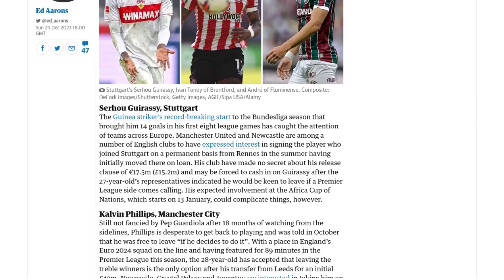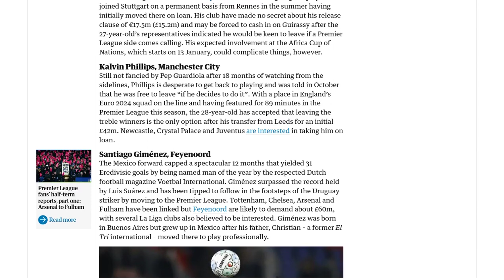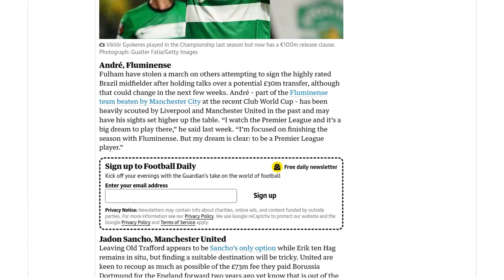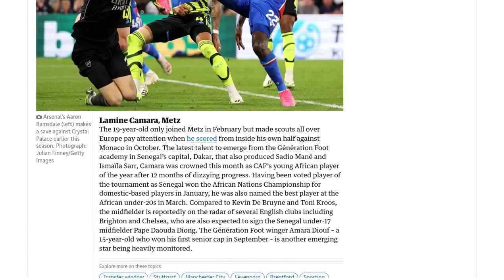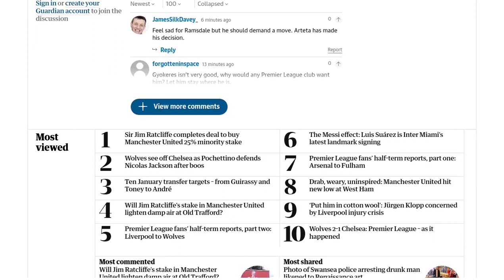Ten January transfer targets – from Guirassy and Toney to André | Ed Aarons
Football News Center has identified ten potential transfer targets for the January transfer window. The list includes players from various clubs and leagues who have caught the attention of top clubs across Europe. Some notable players on the list include Serhou Guirassy, the striker from Stuttgart who has attracted interest from Manchester United and Newcastle; Kalvin Phillips, the Manchester City midfielder who is looking for more playing time and has caught the eye of Newcastle, Crystal Palace, and Juventus; Santiago Giménez, the Feyenoord forward who has been compared to Luis Suárez and is linked with Tottenham, Chelsea, Arsenal, and Fulham; and Jadon Sancho, the Manchester United winger who may leave the club on loan due to limited playing time under Erik ten Hag. Other players on the list include Ivan Toney, Viktor Gyökeres, André, Lloyd Kelly, Aaron Ramsdale, and Lamine Camara. These players are attracting interest from various clubs and could potentially make moves in the upcoming transfer window.